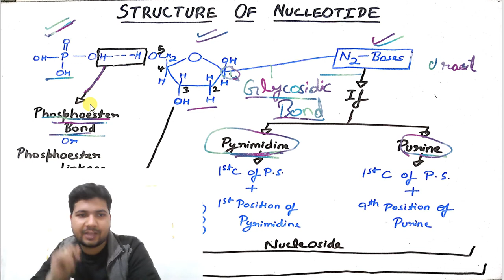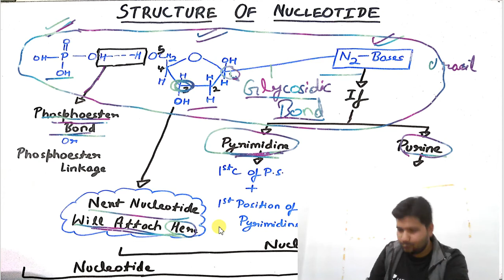(L-2) Molecular Basis of Inheritance | Topic: Nucleic acid Part-B | NeetUg 2021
In this particular video I have introduced molecular basis of inheritance  chapter of class 12 th NCERT biology acoording to curriculum of NEET UG 2021, however this video will also be helpful for students who are preparing for their board exams or school exam...

In this video I have discussed about Nucleic acid, nucleotide, nucleoside, Nitrogen bases: purines and pyrimidines, pentose sugar: ribose and deoxy ribose,
Phosphate, structure of nucleotide, identification of nucleoside and nucleotide on the basis of naming.